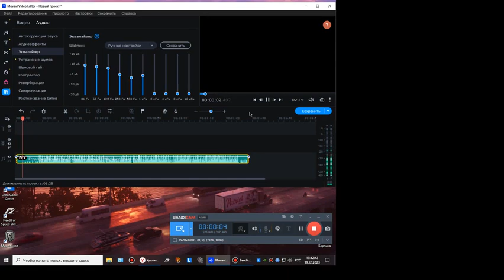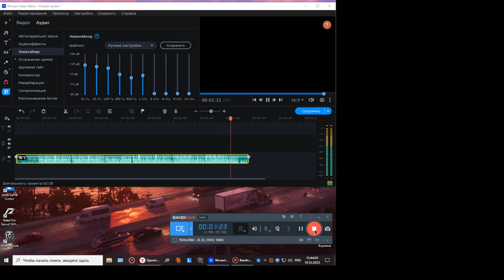Егор Крид Tenderlybae Егорик Пацанский FONK минус трека 2К23